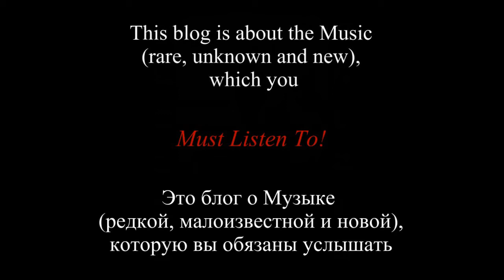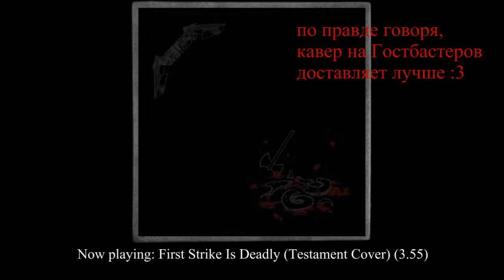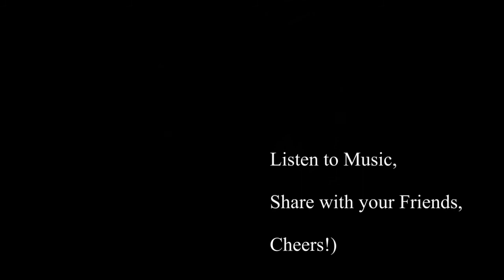6) Must Listen to: Vomitron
The sixth music review reveals an awesome instrumental video game metal band -- Vomitron!
Wanna hear his outstanding Contra, Zelda, Ninja Gaiden covers and enjoy the uproarious sound of metal? Then check this out! And tell your friends about it!)
6 обзор расскажет о великолепной группе, играющей инструментальный метал.
Хотите услышать потрясающие каверы на Контру, Зельду, Ниндзя и насладится убийственным металом? Тогда смотрите и расскажите друзьям о нем!